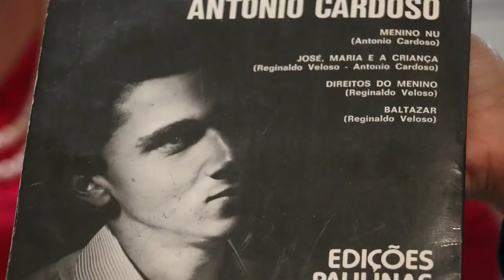Antonio Cardoso - Histórias de Pai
Lembrando da importância e da missão de ser Pai, o cantor e compositor Antonio Cardoso, partilha sobre a sua experiência de paternidade.

"A capacidade de ser pai é exatamente essa de ir além daquilo que as pessoas comuns na rua são, ou fazem. Acho que Os pais não tem limite para amar, para compreender. E é isso que a gente sente quando é pai. A minha menina quando entrou na minha vida, fez exatamente isso acontecer, tirou esse medo de ir além da capacidade de amar." Antonio Cardoso